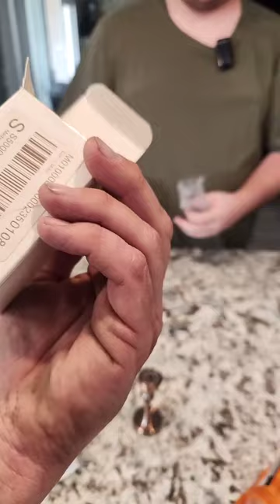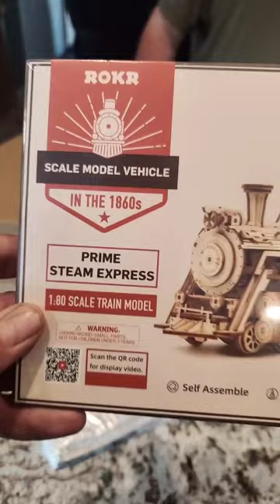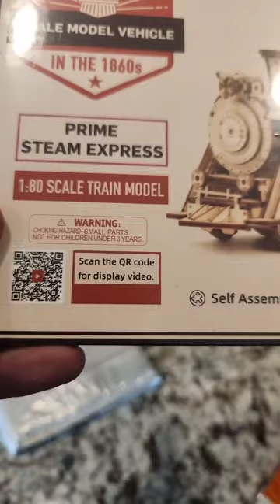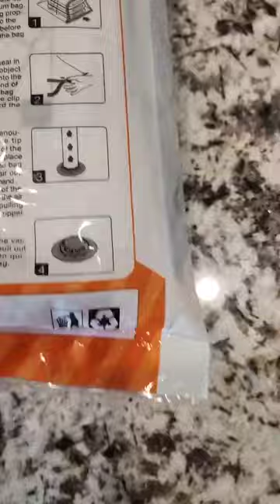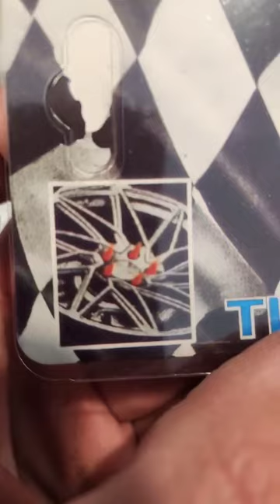Claim your prize!!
We discover what destroyed Jaysun truck tire and what is inside Nadine's box!!